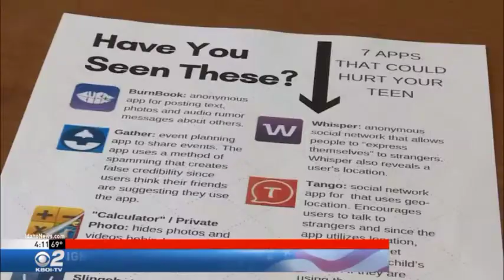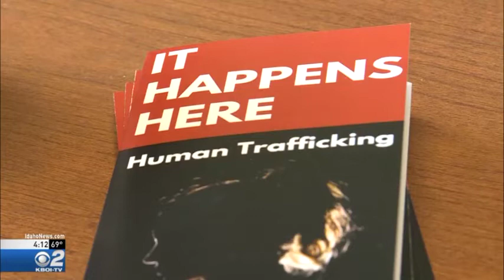Sex Trafficking in Idaho